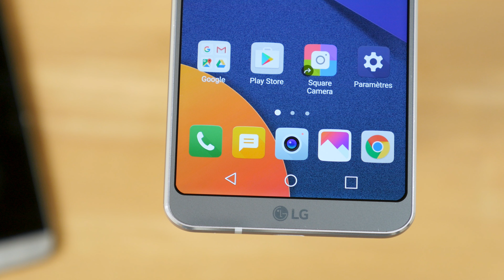Bienvenue sur la chaîne YouTube du site FrAndroid !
⚠️ Plus d’infos ❓ On déroule ! 👇 Sur notre chaîne Youtube, découvrez des tests, des prises en main, des émissions en direct et des tutos sur l'écosystème Android et l'univers de la tech !